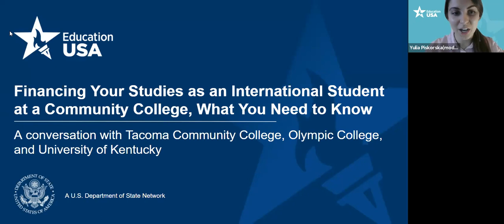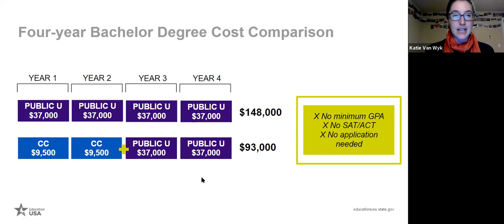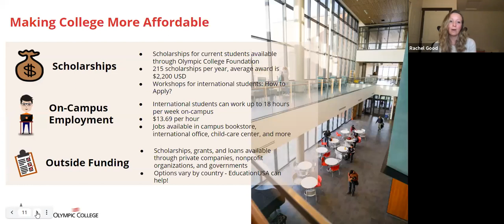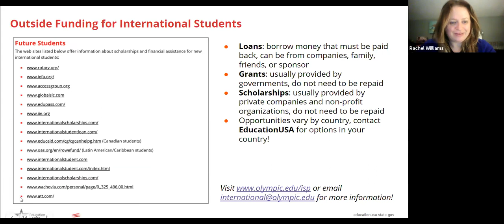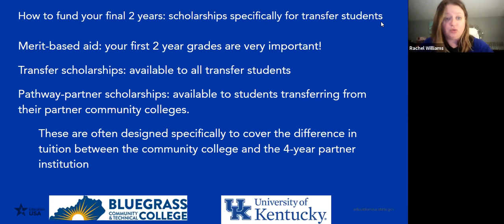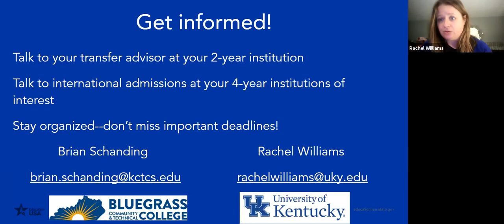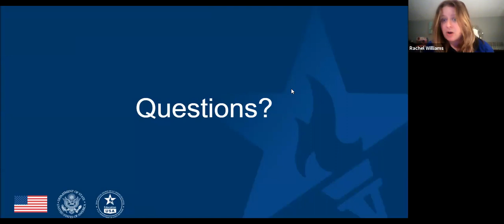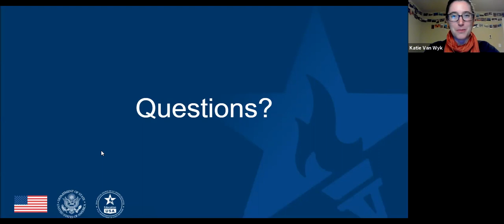Financing Your Studies as an International Student at a Community College. What You Need to Know.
This session was conducted during the EducationUSA Virtual Community College Fair on March 20, 2021.

Panelists: Rachel Williams (Bluegrass Community and Technical College), Rachel Good (Olympic College) and Katie Van Wyk (Tacoma Community College)
Moderator: Yulia Piskorska, EducationUSA Ukraine